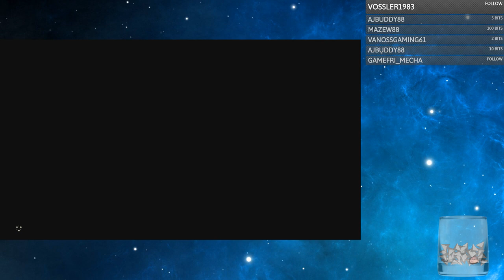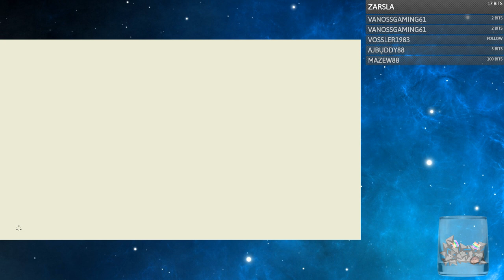Cendril Streams - Breath of the Wild (Blind) - Stream 20